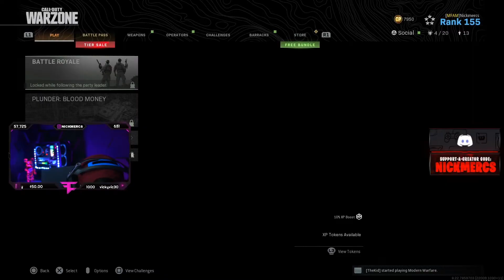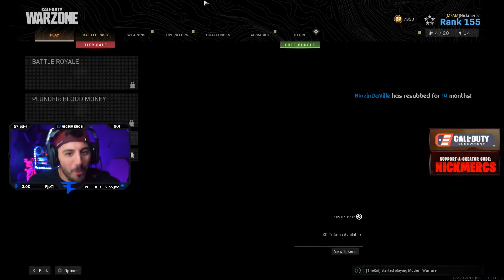NickMercs Warzone Highlights: Wins, Fails and Funny Moments. EP.2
NickMercs Warzone Highlights: Wins, Fails and Funny Moments.

ABOUT GOD THAT’S REGAL: Here at GTR we are aiming to provide high-quality wins, fails and funny moment highlights for Call of Duty Warzone as well as other COD titles and games in the future. We aim to provide you with the latest Modern Warfare news including game updates, patches showing you the latest content and clips!

We hope you liked this featured episode on NickMercs and his COD Warzone montage, moments and highlights.

ChilloutMedia – DJ Quads